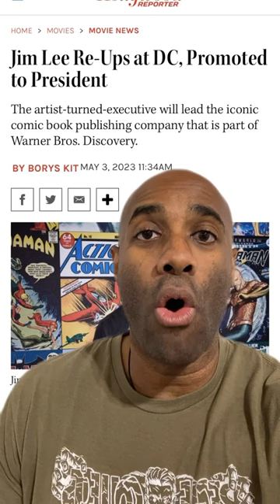Jim Lee is Now President Of DC Comics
Jim Lee has been promoted to President of DC Comics.

🎼 Credits:

Song: Rap Heroics
Album: North Star
Artist: Brandon Isaac & Free Mind